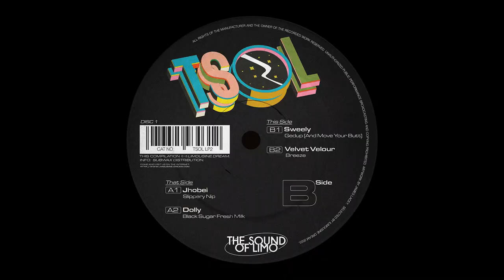Velvet Velour - Breeze [Limousine Dream]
The Sound of Limo long-player is back featuring 12 cuts across three vinyls from Sweely, tINI, Gene, and a cast of players ranging from seasoned veterans to innovative newcomers. Don't hold your horses - get these nugs in your bag.

Artist: Velvet Velour
Release title: Purveyors Of The Hypnotic Groove
Label: Limousine Dream
Catalogue number: TSOL LP2
Year: 2023

Tracklist:
A1. Jhobei - Slippery Nip
A2. Dolly - Black Sugar Fresh Milk
B1. Sweely - Gedup (And Move Your Butt)
B2. Velvet Velour - Breeze
C1. Gene On Earth - Piranha Club
C2. Garrett David - All Night (Opulence)
D1. tINI - So High
D2. Will & Batty - The Goose
E1. Rancel - Futuristic Flair
E2. Duowe & Picasso - Spill The Tea
F1. Huerta - Freak Emotion (Steve’s Limo #2)
F2. Darren Roach - I'm A Visitor